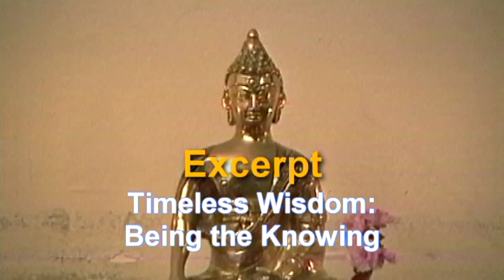Timeless Wisdom: Being the Knowing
"Timeless Wisdom: Being the Knowing" - Excerpt

Movie by Demian
Sweet Corn Productions, Seattle, WA

This video is a 10 minute excerpt from a nearly hour-long documentary movie I produced called "An evening with Ven. Thubten Chodron and Ven. Ajahn Amaro."

The movie features Ven. Thubten Chodron and Ven. Ajahn Amaro, who discuss Buddhist meditation and philosophy. They also relate how they, as westerners, found their way to Buddhism and monastic life. Both Ven. Chodron and Ven. Amaro are heads of their own monasteries, have lectured and taught around the world, and have published many books.

The movie was shot by me on February 28, 1995, in Seattle, Washington, and was originally released on VHS. Further, English subtitles may be accessed via your remote control.

= Contents of the DVD: "Timeless Wisdom: Being the Knowing"

"An evening with Ven. Thubten Chodron and Ven. Ajahn Amaro"
       February 28, 1995, Seattle, WA (58:37 min.)

"1 min. 39 sec. Meditation Instructions"
       Ven. Amaro - February 28, 1995, Seattle, WA (1:39 min.)

"Banana Peel Wisdom"
       Ven. Chodron - Sept. 8, 2012, Newport, WA (4:06 min.)

"Luminous Minds"
       Ven. Amaro - October 10, 2010, Hertfordshire, UK (3:34 min.)

= About: Ven. Thubten Chodron

Venerable Thubten Chodron has been a Buddhist nun since 1977 and has studied and practiced Buddhism under the guidance of His Holiness the Dalai Lama, Tsenzhap Serkong Rinpoche, Lama Zopa Rinpoche and other Tibetan masters. She is the founder and abbess of Sravasti Abbey, a Buddhist monastic community in Washington State, USA. Active in interfaith dialogue, she also does Dharma outreach in prisons and teaches worldwide.

Ven. Thubten Chodron
Sravasti Abbey, 692 Country Lane, Newport, WA 99156

= About: Ven. Ajahn Amaro

Born in Kent, England, in 1956, Amaro received a BSc with Honours from London University in psychology and physiology in 1977. In 1978, he took up residence in a forest meditation monastery, in the lineage of Ven. Ajahn Chah, in Northeast Thailand. In 1996, he founded Abhayagiri Monastery in Mendocino County, California, and was co-abbot from 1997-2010.
Amaro has traveled extensively to share Buddhist thought and presently is abbot of Amaravati Buddhist Monastery in Hertfordshire, England. He has written 12 books, most recently, "Inner Listening: Meditation on the Sound of Silence, a guide to 'nada yoga' " and "Introduction to the Life and Teachings of Ajahn Chah."

Ven. Ajahn Amaro
Amaravati Buddhist Monastery,
St. Margarets Lane, Great Gaddesden, Hemel Hempstead,
Hertfordshire, HP1 3BZ England

= Further descriptions of this DVD from the producer Demian at Sweet Corn Productions:

Dr. Demian